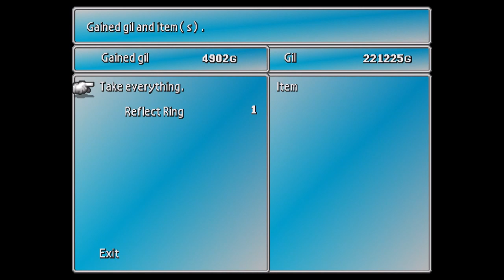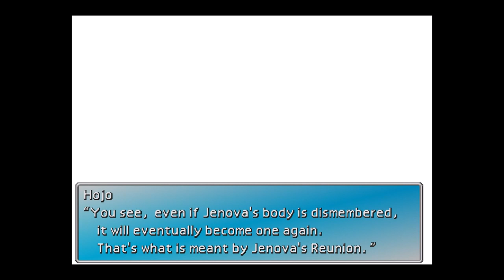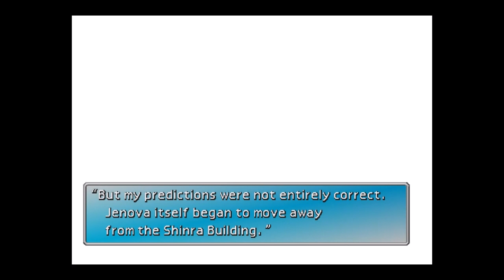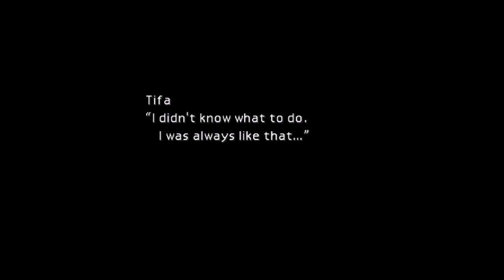Final Fantasy 7 Playthrough Ep 29 True Terror is Unleashed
This is my playthrough of Final Fantasy VII for the Ps4. I will be getting everything in the game, Including all summons,all limit breaks, and everything optional.

In this episode we find out where Sephiroth really is and we're also greeted by Jenova. Cloud ends up commiting another heinous act in giving Sephiroth the Black Materia. As that happens weapons are unleashed as a countermeasure. What will happen now

FF7, final fantasy 7 remake, final fantasy 7 ps4, final fantasy 7 enemy skill locations, final fantasy 7 enemy skill guide, final fantasy 7 all summons, final fantasy 7 aerith death, final fantasy 7 battle theme, final fantasy 7 ending, final fantasy 7 gameplay, final fantasy 7 music,